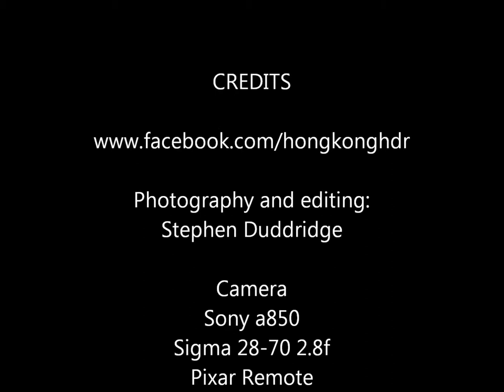Rambler Channel in Hong Kong Container Terminal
Another time lapse from Rambler Channel in Hong Kong Container Terminal